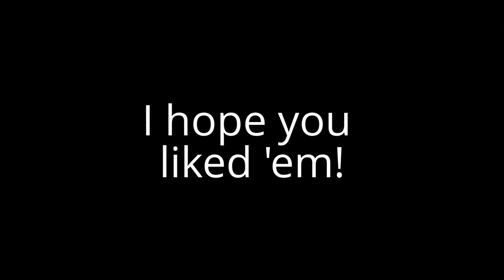Digimon-Hey There Louisa (Kojisa)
Here there everyone! I know the timing is probably off and this video might suck, but it was just for fun and I wanted to show off a bit with my pictures and I want everyone to be honest. Non of the picture belong to me, I just edit them. And I used this song coz I LOVE it and coz I couldn't find any other songs in my audio I know.